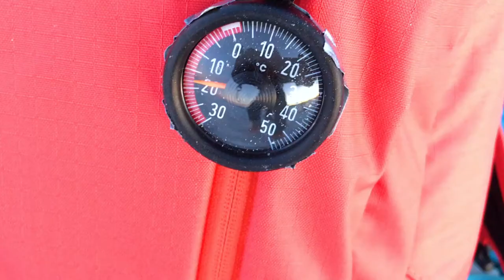HEAT LAYER SYSTEM - Lake Baikal - Siberia - Javier de la Torre & Jesús M. García Flores,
In March 2019, Jesús M. García Flores, photographer of the year 2017  travelled with Javier de la Torre and a group of people to beautiful Lake Baikal in Siberia. In order to stand the cold temperatures, they took the HEAT LAYER SYSTEM with several SHELLS and LINERS with them.